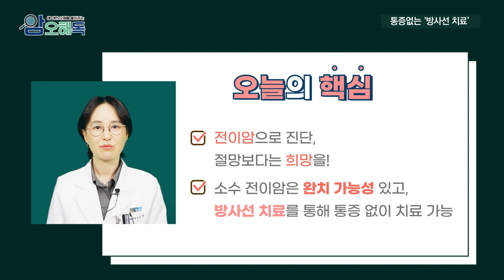통증 없이 전이암을 치료할 수 있다? ‘방사선 치료’ ㅣ 방사선종양학과 조인영 교수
암 환자라면 누구나 걱정되는 부분이 있죠,
혹시 다른 부위로 퍼져나가진 않았을까?
하는 '전이암'에 대한 고민인데요,

항암제로만 치료하던 예전과 달리
요즘은 통증 없이 전이암을 치료할 수 있다고 합니다.

00:00 오프닝
00:13 전이암이란
00:37 무조건 항암제 치료?
00:53 분류
01:17 소수전이암과 다발성전이암
01:54 소수전이암 치료
02:09 국소치료
02:36 방사선 치료
03:10 오늘의 핵심